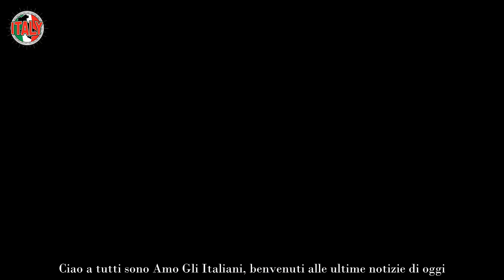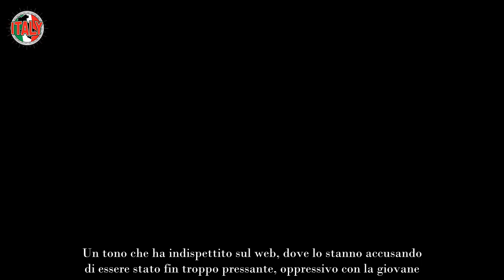“Guardami negli occhi” GF, teso faccia a faccia in camera da letto lei preferisce andarsene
Non gli va proprio giù, è ormai evidente il fatto che secondo Massimiliano Varrese Heidi Baci sia presa e molto da lui. Peccato che lei abbia ribadito più e più volte il contrario, persino in diretta al GF 2023. “Non mi piaci”, le sue parole dure in puntata. Non basta e il confronto in camera da letto ha preoccupato i fan.

Per chi ha guardato la diretta di Mediaset Extra negli ultimi giorni la situazione è più che chiara. Sebbene Alfonso Signorini, per fame di dinamiche al GF 2023, e Massimiliano Varrese, probabilmente per un fatto d’orgoglio, credano che Heidi Baci nasconda la cotta, lei continua a negare. Lui per i fan sta esagerando.